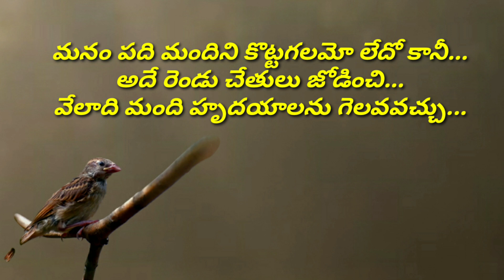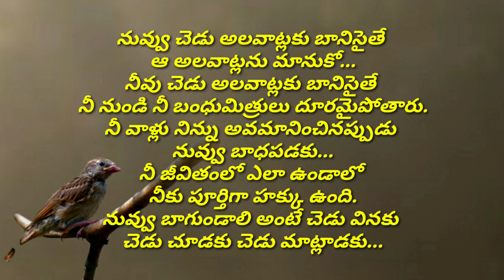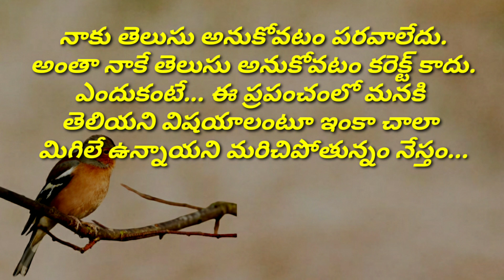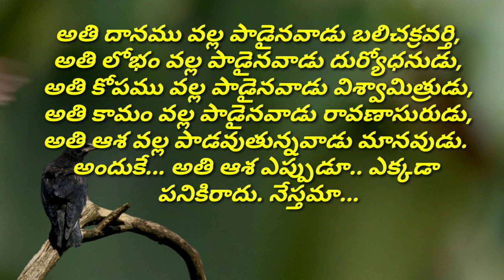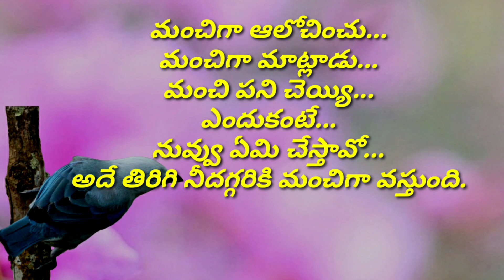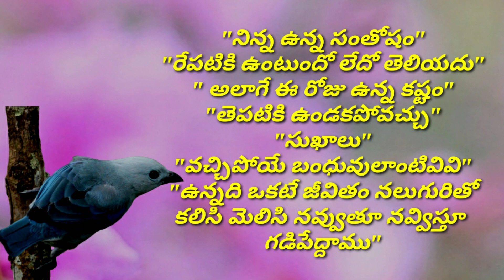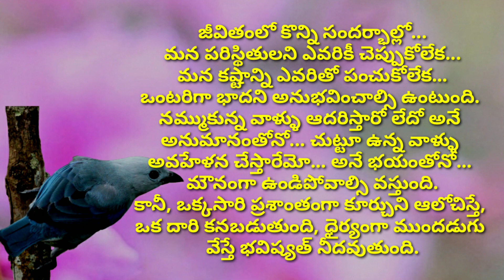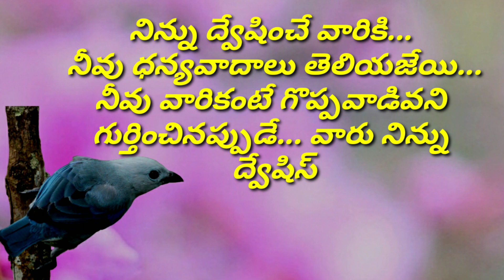మంచి మాటలు #469 | jeevitha satyalu | inspiring quotes | motivational speech | manchi matalu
sukti
koteshans in telugu
suktulu
telugu quotes
telugu suktulu
telugu sutralu
quotes telugu
manchi matalu (మంచి మాటలు) famous quotes in telugu
telugu sukthi
sukthi telugu

credit info : Images And Videos